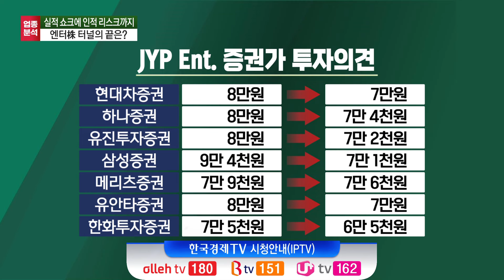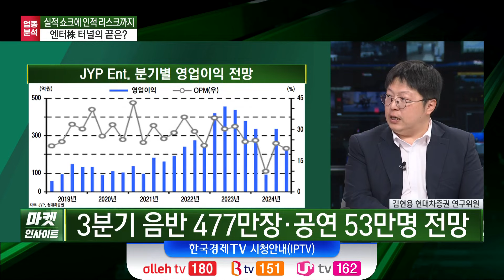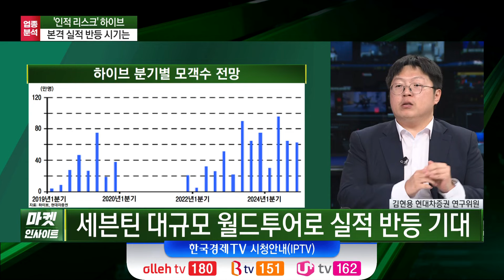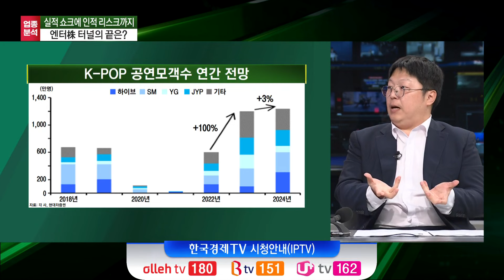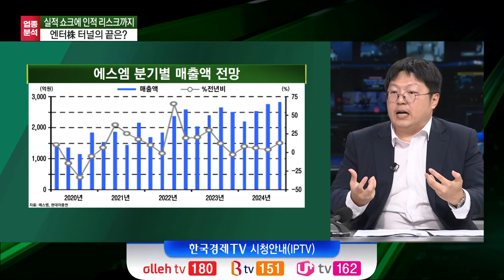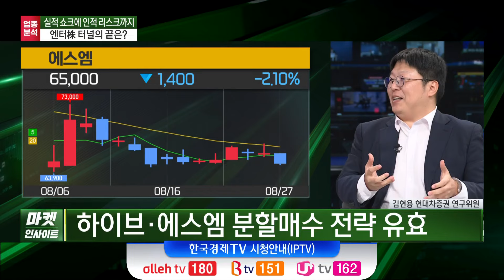실적 쇼크에 인적 리스크까지…엔터株, 터널의 끝은 어디인가 (김현용) / 업종분석 / 한국경제TV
○ 김현용 (현대차증권 연구위원)
○ 정원우 앵커